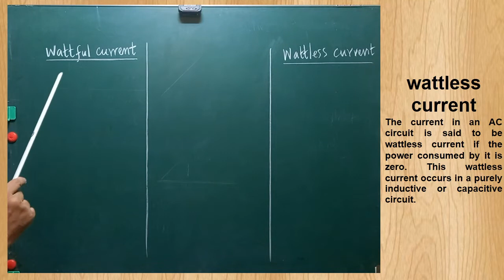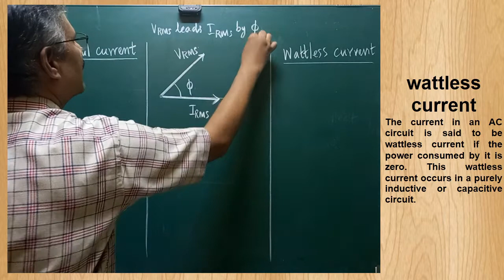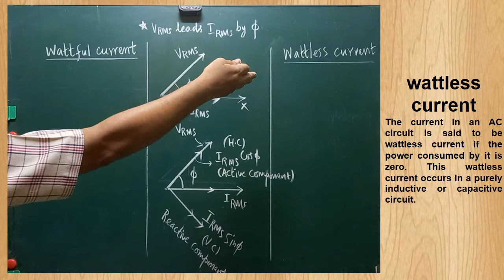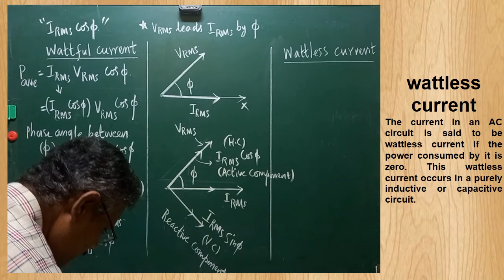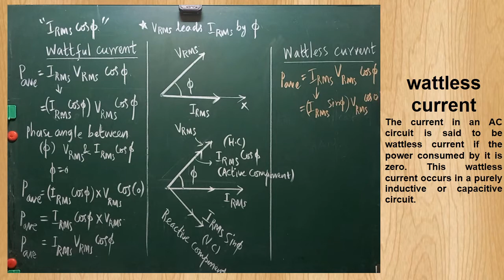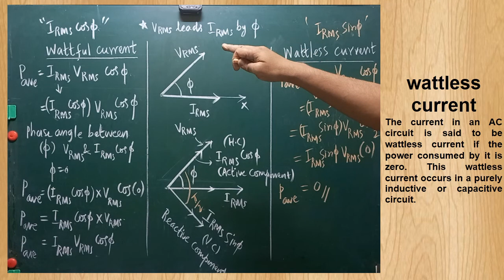WATTFUL CURRENT AND WATTLESS CURRENT